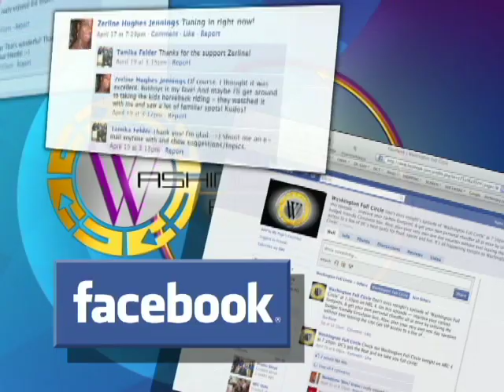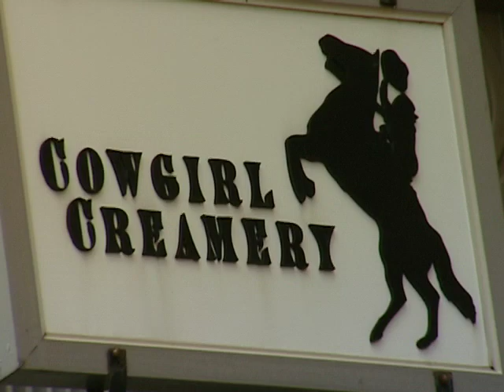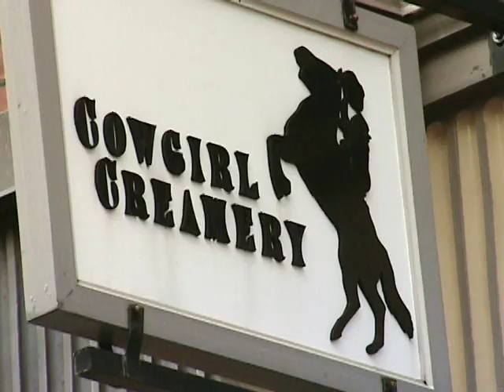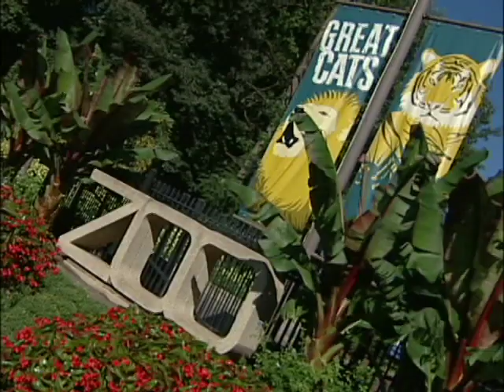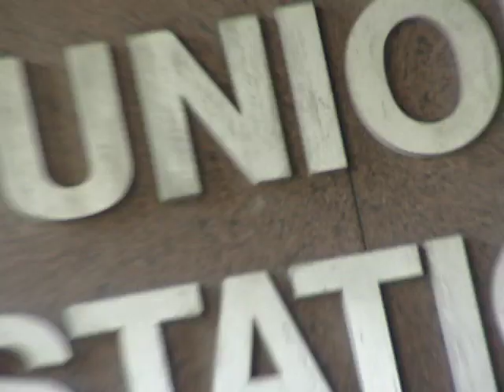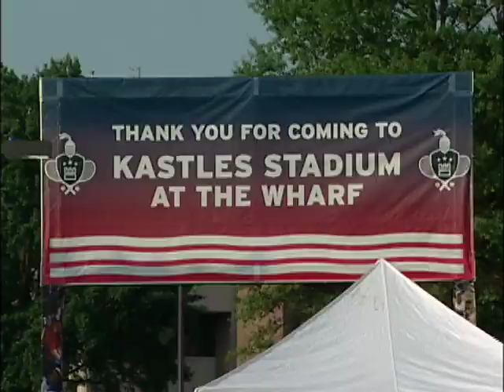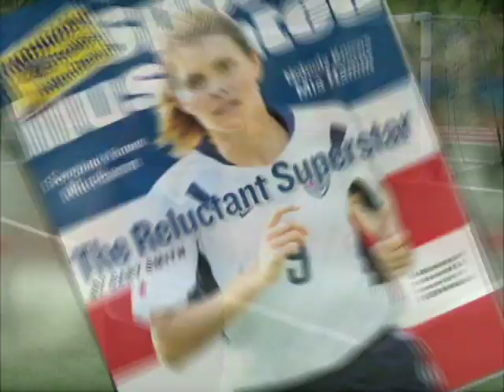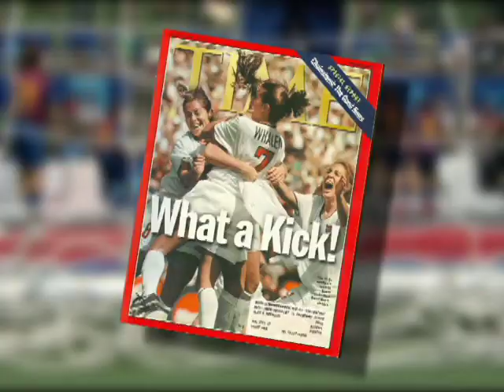Washington Full Circle "Interesting Jobs and Places to Work"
The Washington Full Circle team has been traveling all across the city in search of some of DC's most interesting jobs and places to work.  Host Ferman Patterson visits the Cowgirl Creamery in downtown Washington and meets one of the city's busiest cheese experts.  Plus, you'll see why working at the National Zoo might rattle the nerves of the weak of heart, but is simply a daily joy to others.  And we'll show you some grown-ups who get to spend all day long with choo choo trains as part of their job.   And in the sports world we meet some people who believe they have the best jobs in the world just kicking it around with the biggest names in tennis and soccer!